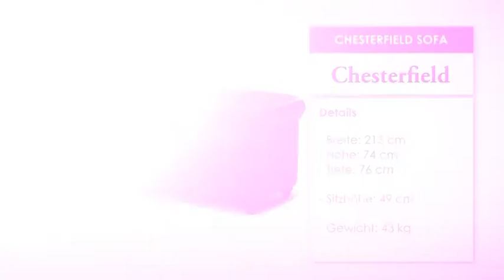Das Chesterfield Vintage Ledersofa von myfab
Chesterfield-- ... so British!
Der Chesterfield ist ein echtes Sammlerstück - klassisch, elegant, understated, kurz „so British". Mit seinem dicken Leder im Vintage Look und der hervorragenden Verarbeitung von Polstern, Knöpfen und Nähten, steht er für komfortablen Luxus.